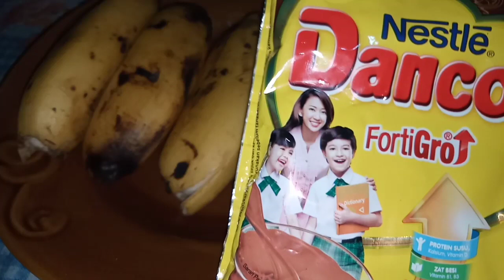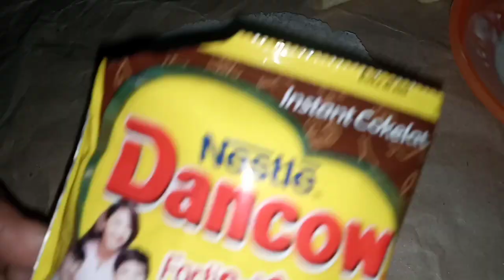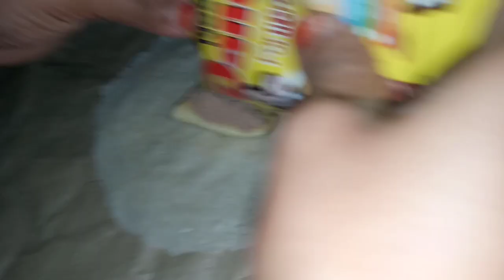Cemilan Ter Enak hanya 2 Bahan Olahan Pisang Dan Susu Dencaw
Bahan2
Pisang 3 biji
1 Bks susu SASET Dencaw coklat
Untuk tambahan nya
 kulit lumpia
1 sdm tepung terigu
Air secukup nya
Mohon dukungan dan support nya ya bunda 🙏🙏🙏🙏🙏
# olahan 2 bahan#